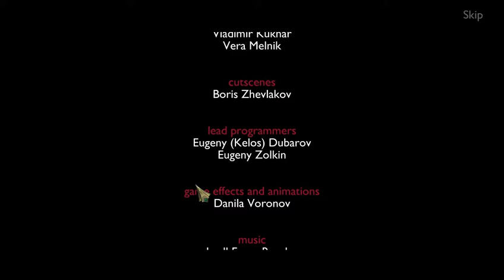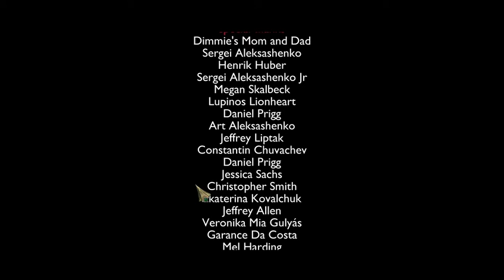True Fear Forsaken Souls 2 intro: ABOUT DANG TIME!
Well after literal YEARS of waiting I finally get to play this game!.  Looks spooky enough